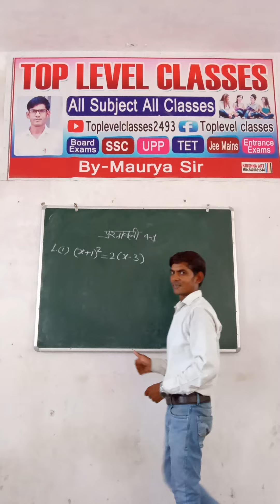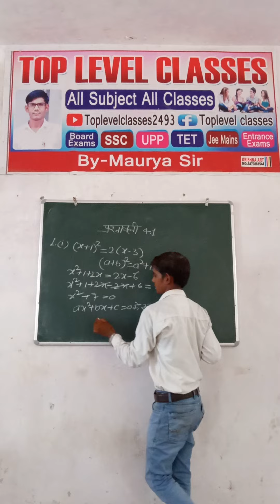class 10 maths